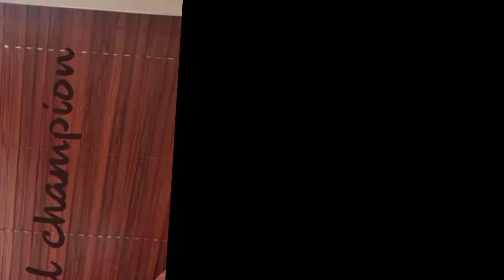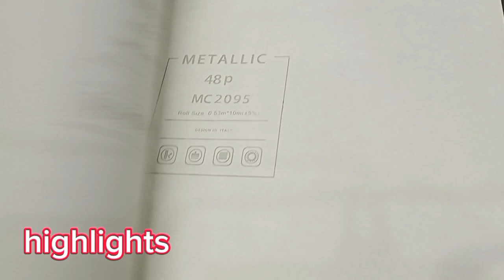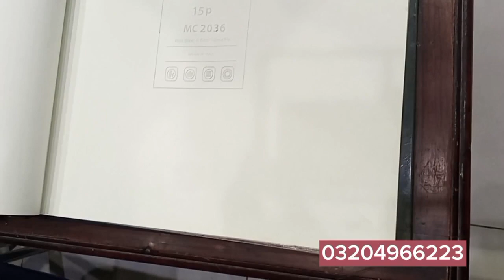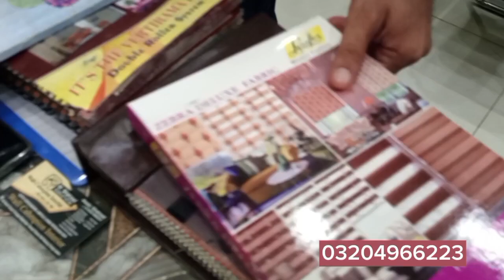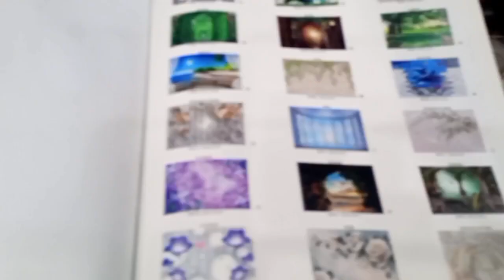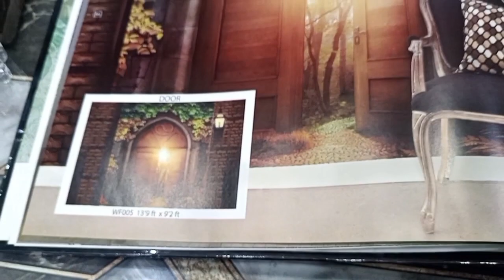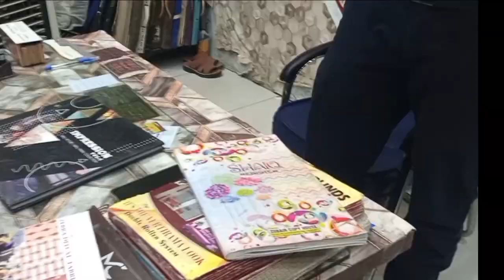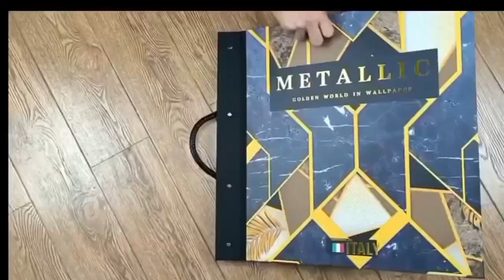Modern and easy flooring ||stunning wall paper design ||vinyl and wood flooring||window blinds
in this video I'm showing a shop where they deal in all kind of interior materials, like wall papers hugs collection, vinyl flooring, wooden floor, window blinds, artificial grass and many moor, they import mattalic wall papers and 3d wallpaper
and also delivered all over Pakistan, in city and Punjab area they are providing services also so you can decore your home as you dreamed☺️✨💭

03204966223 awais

video bnwany k liy is number pr rabta kren 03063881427